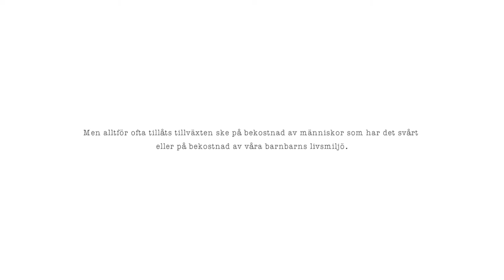Någonstans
Om ekonomisk tillväxt sätts före allt annat, så kommer det att gå ut över sådant som egentligen är viktigare. Det handlar den här låten om.

Text, musik och framförande: Torbjörn Nilsson

Foto: Stefan Ek, Robert Halvarsson

Ljud: Robert Halvarsson

Redigering / Efterarbete: Stefan Ek